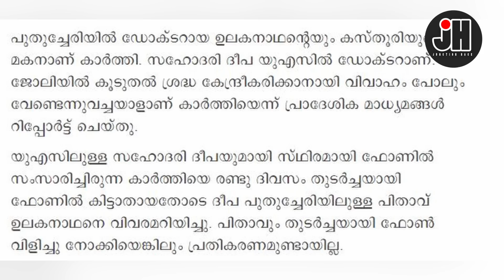ഇയാൾ മരിച്ചത് എന്തിനാവും ?ജീവിതം മാർക്കല്ല ..മറക്കല്ലേ !